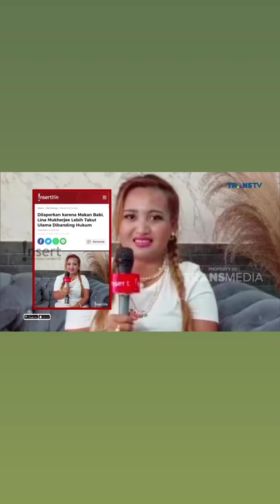ayah lina mukherjee seorang ustad